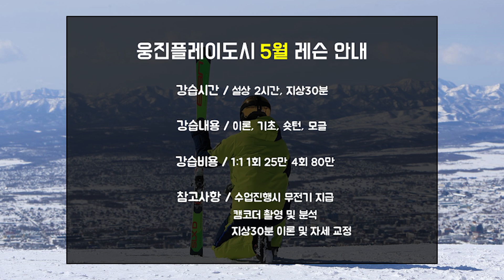최현준의 스키스킬 - 웅진플레이도시 5월 레슨안내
영상에 소리가 포함되어있습니다

대한스키지도자연맹
최현준 데몬스트레이터의 스키스킬

본 영상은 개인소장 목적으로 다운로드 받는 것은 허용하나
영상 재편집과 무단 재배포는 허용하지 않습니다.

동영상을 공유하실땐 링크&퍼가기를 사용해주시기 바랍니다.
감사합니다.